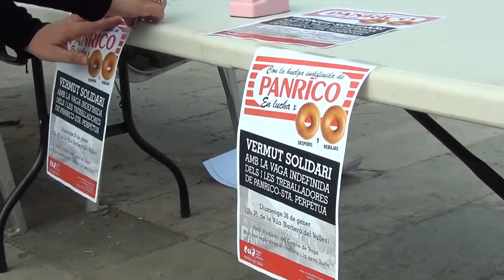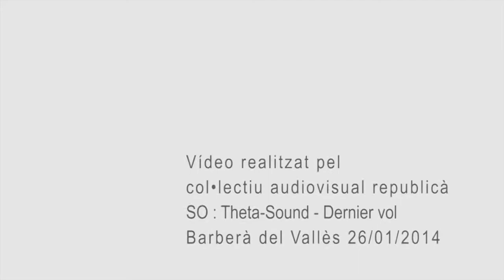Panrico en lucha, Barberà del Vallès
Acto realizado en Barberà del Vallès, en solidaridad con los trabajadores de Panrico.